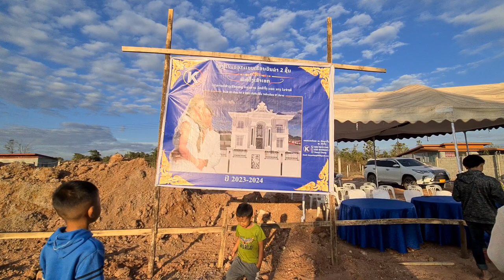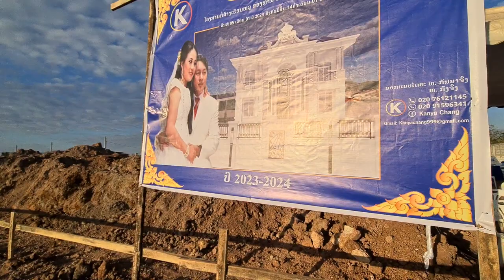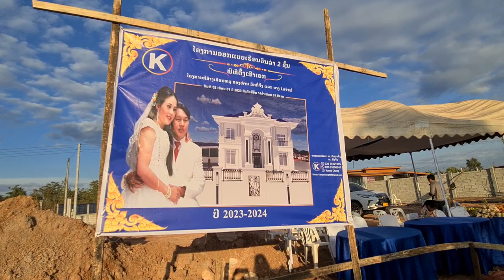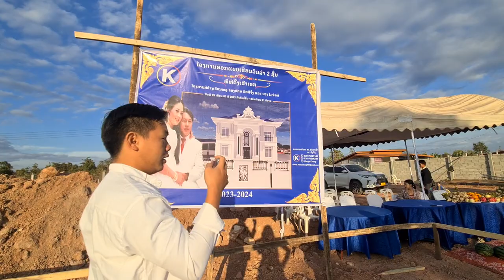5/1/2023 hnub no npaj tsa dab laug ob tug ncej tsev nawb